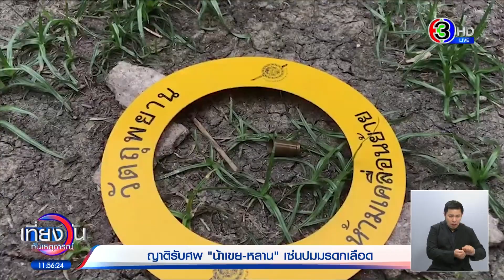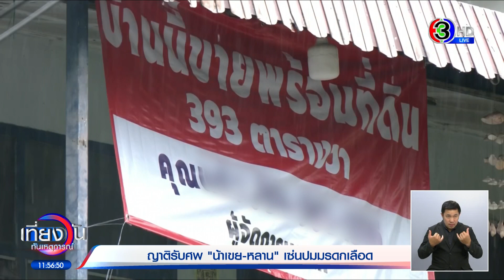ครอบครัวเตรียมรับศพน้าเขย-หลาน 2 คน หลังเกิดเหตุยิงสลดในบ้าน คาดขัดแย้งปมมรดกที่ดิน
คืบหน้าน้าเขยวัย 67 ยิงหลาน 2 คนดับคาบ้านแล้วยิงตัวตายตาม ครอบครัวเตรียมติดต่อรับศพไปบำเพ็ญกุศลแล้ว ส่วนชนวนเหตุคาดขัดแย้งเรื่องมรดกที่ดินบ้าน

เมื่อช่วงสายวานนี้ (13 มิ.ย. 2566) ภรรยาของนายอดิศักดิ์ หรือ ไก่ อายุ 67 ปี อดีตเจ้าหน้าที่ปฏิรูปที่ดินจังหวัดเพชรบูรณ์ พยายามเจรจาขอให้สามีแสดงตัวและออกมามอบตัว หลังก่อเหตุยิงหลานชายและหลานสาว แต่หลังจากผ่านไปกว่า 2 ชั่วโมง ก็ไม่มีสัญญาณตอบรับ เธอจึงบอกตำรวจว่า สามีน่าจะไม่อยู่ในบ้าน ทำให้ตำรวจ สน.สมเด็จเจ้าพระยา ตัดสินใจนำกำลังบุกเข้าไปภายในบ้านเดี่ยว 2 ชั้น เนื้อที่เกือบ 1 ไร่ ตั้งอยู่สุดซอยท่าดินแดง 6 ย่านคลองสาน

เข้าไปในบ้านก็พบว่าภายในรถยนต์ยี่ห้อฮอนด้า ซิตี้ กระจกฝั่งคนขับมีร่องรอยถูกยิงถึง 8 รู เจอศพนายกัลป์ อายุ 51 ปี บรรณาธิการนิตยสารยานยนต์ เป็นหลานของผู้ก่อเหตุ ถูกยิงเสียชีวิตที่เบาะนั่งฝั่งคนขับ กระสุนเข้าที่ศีรษะ ลำตัว และหน้าอก รวม 12 นัด และพบปลอกกระสุนปืนขนาด 9 มม. ตกกระจายเกลื่อนพื้น

พอเข้าไปในบ้านที่โถงทางเดินชั้นล่าง พบร่างนางสาวกนกวรรณ อายุ 49 ปี อาจารย์มหาวิทยาลัยราชภัฏสวนสุนันทา และเป็นน้องสาวนายกัลป์ โดนยิงที่ศีรษะ 2 นัด เสียชีวิตคาที่ ทั้งที่ยังสวมชุดนอน เมื่อเดินเข้าไปในห้องนอนชั้นล่าง พบศพนายไก่ นอนเสียชีวิตอยู่บนเตียง ถูกยิงเข้าที่ขมับขวา ปืนขนาด 9 มม. ตกอยู่ข้างศพ

เพื่อนบ้านให้ข้อมูลกับตำรวจว่าบ้านหลังนี้มีลูกสาว 3 คน ลูกสาวคนโตเสียชีวิตไปแล้ว แต่มีลูกชายและลูกสาว 2 คน ลูกสาวคนกลางไม่มีครอบครัว และลูกสาวคนเล็กแต่งงานกับนายไก่ ผู้ก่อเหตุ และมีลูกชาย 1 คน เท่ากับตอนนี้ที่บ้านมีคนอาศัยอยู่ทั้งหมด 6 คน โดยหลานสาวมีชื่อเป็นเจ้าของบ้าน แต่หลาน 2 คน มีปัญหากับน้าเขยมาตลอดนานกว่า 10 ปี ทั้งเรื่องการจอดรถ และเรื่องเล็กๆ น้อยๆ ในบ้าน ที่ผ่านมาหลาน 2 คน แกล้งน้าเขยที่ก่อเหตุมาตลอด ทั้งบีบแตร เอาน้ำซักผ้าราดให้พื้นลื่น เอาน้ำร้อนรดต้นไม้ของน้าเขยจนตาย เป็นแบบนี้ประจำ จนมามีเรื่องมรดกที่ดิน ซึ่งตกลงกันภายในครอบครัวไม่ได้ต้องฟ้องร้องในชั้นศาล และสุดท้ายศาลตัดสินให้หลาน 2 คน ของพี่สาวคนโตเป็นผู้จัดการมรดก ต่อมาหลานสาวที่ตายก็ประกาศขายบ้านพร้อมที่ดินในราคา 60 ล้านบาท จนกลายเป็นชนวนขัดแย้ง

กระทั่งวันเกิดเหตุราว 10.00 น. หลานขับรถเข้ามาในบ้านแล้วบีบแตรยาวเสียงดังสนั่นซอย สักพักก็ได้ยินเสียงปืนดังออกมาจากบ้านหลังนี้หลายนัด ครั้งแรก ดังขึ้น 5 นัด ครั้งที่สอง 4 นัด และครั้งสุดท้าย 3 นัด แล้วก็เงียบไป

สอดคล้องกับคำบอกเล่าจากพนักงานส่งพัสดุที่นำพัสดุมาส่งที่บ้านหลังนี้ โดยกล่าวว่า มาส่งของที่บ้านนี้มาได้ประมาณ 2 ปีแล้ว รู้ว่าบ้านนี้คนในบ้านไม่ถูกกัน เพราะถ้าส่งของที่ไม่ใช่ของตัวเอง ก็จะไม่รับแทนกันเลย จะบอกให้เอากลับไป

ขณะที่พนักงานสอบสวน กล่าวว่า ตอนเกิดเหตุอยู่ในบ้านแค่ 3 คน ที่เหลือออกไปข้างนอก รวมถึงภรรยาของนายไก่ที่ออกไปรับยาให้สามีที่โรงพยาบาล ทันทีที่หลานทั้ง 2 คน ขับรถเข้ามาจอดภายในบ้านนายไก่ น้าเขยก็เดินถือปืนมาจ่อยิงหลานชายที่นั่งอยู่ในรถทันที ทำให้หลานสาวเปิดประตูวิ่งลงจากรถหนีเข้าไปในบ้าน แต่นายไก่ตามไปจ่อยิงเสียชีวิต หลังจากนั้นเข้าไปในห้องนอนตัวเองใช้ปืนยิงตัวตาย ส่วนเรื่องคดีก็คงจบแค่นี้เพราะผู้ก่อเหตุก็เสียชีวิต

ขณะที่บ้านของครอบครัวผู้เสียชีวิตวันนี้ปิดเงียบ คาดว่าน่าจะไปดำเนินการเตรียมรับศพผู้ตายทั้ง 3 คน ที่โรงพยาบาลศิริราชในช่วงบ่ายนี้

เที่ยงวันทันเหตุการณ์ วันที่ 14 มิถุนายน  2566